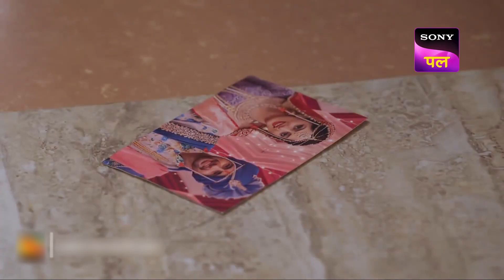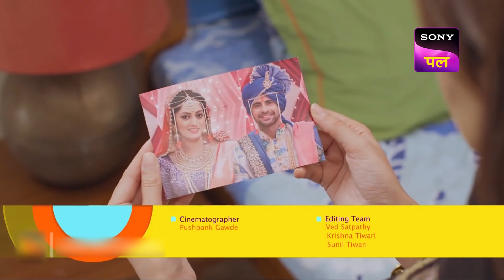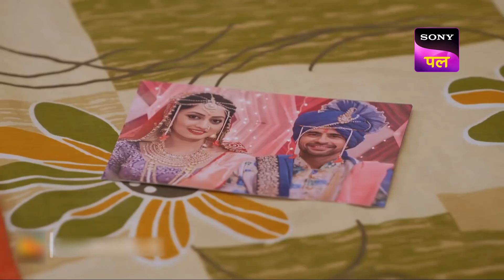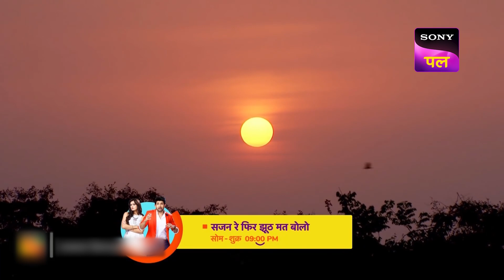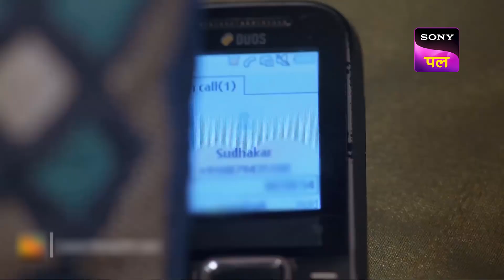Jaya के हाथ लगी Jay की Wedding Photograph! | Sajan Re Phir Jhoot Mat Bolo | 12 Apr 2023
Jaya shows Lokhande Jay's marriage photograph and claims that Jay has morphed his first wife's photo with hers. Then, Jaya keeps a phone in the room where Jay is discussing with his family about Jaya. Through the phone recording, Jaya hears Jay talking about his first marriage. What secrets will Jay inadvertently end up revealing? Watch and find out.

Show Name - Sajan Re Phir Jhoot Mat Bolo
Cast - Hussain Kuwajerwala, Parvati Vaze, Sharad Ponkshe
Episode - 255
Producer - Vipul D Shah

This story revolves around one of the richest families in south Mumbai, the Chopras. Balvir Chopra has a son Jaiveer Chopra. Jenice Chopra. Balvir is a successful businessman. He loves Jaiveer and can walk any mile for him. Balvir loved his wife Nita very much. She died. They both studied at Dehradun university. Balvir lied to her about his status. Later, when they came back to Mumbai, Balvir planned to propose to her by bringing her to a setup of a chawl that opened in his mansion, it was decorated like a mega celebration, media was around that's when Balvir revealed the fact that he comes from a rich family the Chopras. Hearing this nita is overwhelmed, excited that the love of her life is not a poor guy. similarly, after many years Balvir's son Jaiveer goes to London for further studies where he falls in love at first sight with Jaya. He tells Jaya that he is poor, and he plans to surprise her the way her father surprised his mother. Meanwhile, he comes to know that Jaya and her father are the biggest haters of rich people because of their belief now if Jaiveer tells Jaya that he is rich, he is at risk of losing his love Jaiveer truly loves Jaya, in order to marry Jaya the Chopras come with a plan to make fake poor family to impress Jaya's family. Jaiveer and his friend Deepak both come together with a plan to convert their rich family into a poor one. So as per the plan, everybody in the family has to live as a poor person in a basti How will Chopras act as fake poor people? How long can they pull this fake act? Will lokhande get to know ever the truth of most rich people?